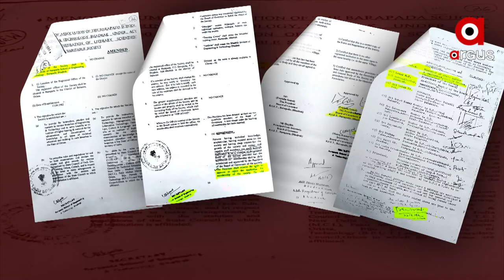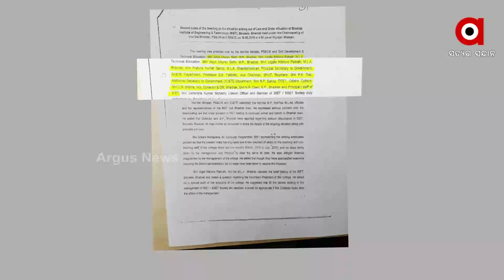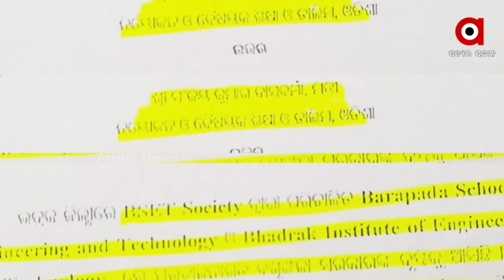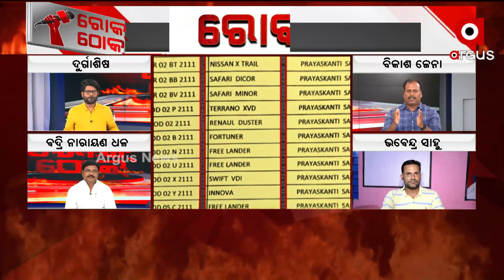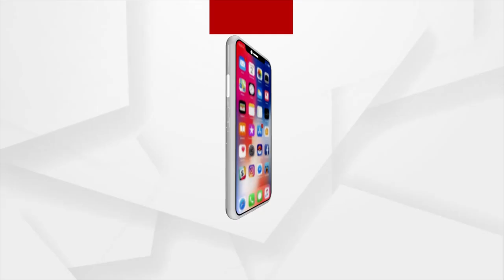ବରପଦାରେ ବାପ-ପୁଅ ସରକାର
ବରପଦା ଇଂଜିନିୟରିଂ କଲେଜ କେଳେଙ୍କାରୀରେ ବାପ-ପୁଅଙ୍କ ସହାୟତାରେ ଖୋଦ୍ ରାଜ୍ୟ ସରକାର। ବୈଷୟିକ ଶିକ୍ଷା ଓ ତାଲିମ ବିଭାଗ, ପ୍ରଫୁଲ୍ଲ ସାମଲ ଓ ଲୁଲୁ ସାମଲଙ୍କୁ ଦୁର୍ନିତୀ ଦେଇଥିଲା ପୁରା ସହଯୋଗ। ବାରମ୍ବାର ବିଧାନସଭାରେ ପ୍ରସଙ୍ଗ ଉଠିଥିଲେ ବି ଚୁପ୍ ବସିଯାଇଥିଲେ ରାଜ୍ୟ ସରକାର।